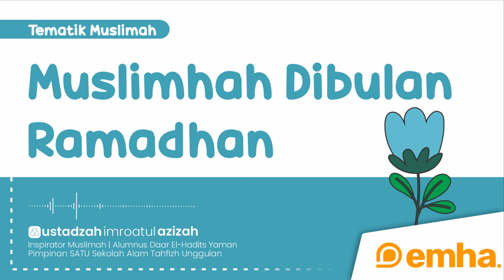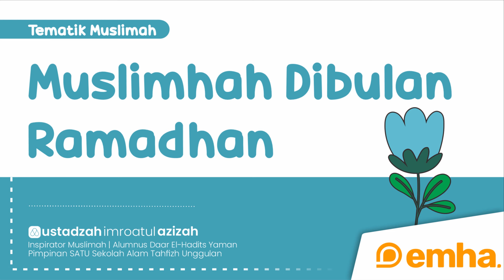⭕ MUSLIMAH DIBULAN RAMADHAN | Tematik Muslimah | Ustadzah Imroatul Azizah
MUSLIMAH DIBULAN RAMADHAN
| Tematik Muslimah

|  Pembina Mufkids
YT @themufkids | IG @mufkids